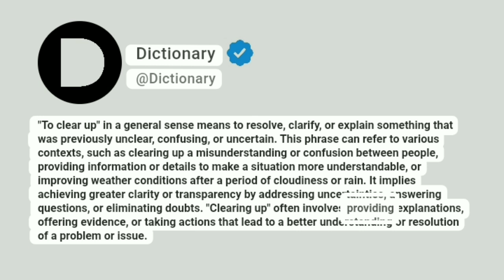Clear up Meaning In English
"To clear up" in a general sense means to resolve, clarify, or explain something that was previously unclear, confusing, or uncertain. This phrase can refer to various contexts, such as clearing up a misunderstanding or confusion between people, providing information or details to make a situation more understandable, or improving weather conditions after a period of cloudiness or rain. It implies achieving greater clarity or transparency by addressing uncertainties, answering questions, or eliminating doubts. "Clearing up" often involves providing explanations, offering evidence, or taking actions that lead to a better understanding or resolution of a problem or issue.